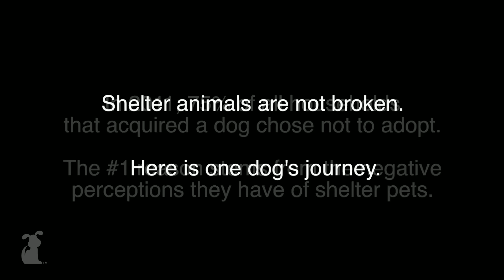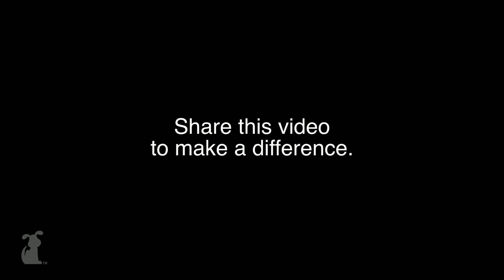Grandpa the Senior - Tails of Hope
Grandpa is the sweetest chihuahua with only one thing against him.  His age.
Google+: gplus.to/thepetcollective

At 10 years old, Grandpa was left at the shelter, where he was scheduled for euthanasia.  The Lange Foundation pulled him from the shelter and gave him a second chance.  It took a year before Michael
found the dog of his dreams and Grandpa finally found a home.

Lange Foundation is a non-profit organization dedicated to saving homeless and abandoned pets, and preparing them for a journey to a new, safe, loving world.

Special thanks to Lange Foundation

Segment Producer: Dawn Poomee
Associate Producer: Brittni Brown, Matt Pagourgis
Editor: Dawn Poomee
Titles: John Borges